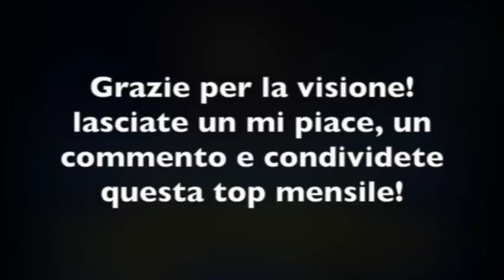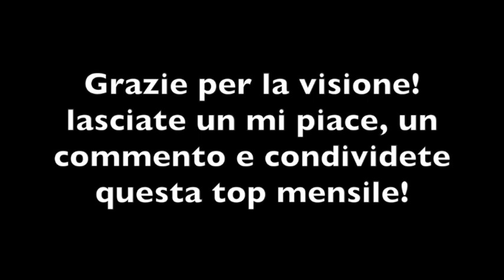Le 10 canzoni più tamarre (Settembre 2018)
Ragazzi siamo tornati con una nuova top mensile! Li facciamo almeno 500 like?

--Tracklist--